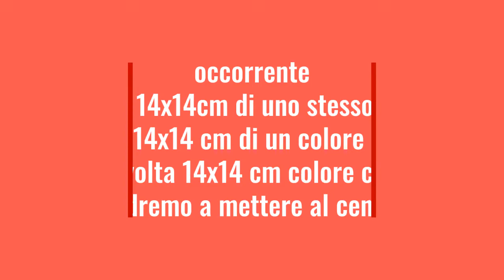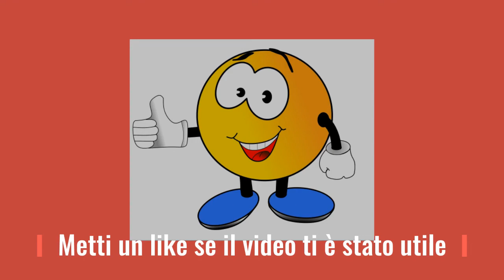T14. Sottobicchieri natalizio facilissimo Tutorial DIY | How to make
Metodo per realizzare un sottobicchiere o sottotazza sia natalizio che a fantasia personale.

Non c'è bisogno di realizzare il cartamodello.
Preparati:
2 quadrati di stoffa della stessa fantasia 14x14 cm
1 quadrato di stoffa di fantasia diversa 14 x 14 cm
1 quadrato di stoffa di fantasia ancora diversa 14 x 14 cm

Ti aspetto anche sul canale di instagram per condivedere con te la giornata quotidiana di una creativa @designcreations2023

📘 Acquista il mio libro "Cosa cucire di facile. 20 progetti con cartamodelli" clicca qui

Ti risponderò entro 24h